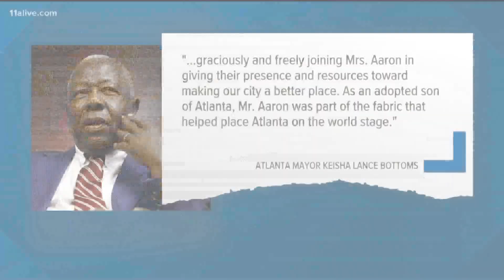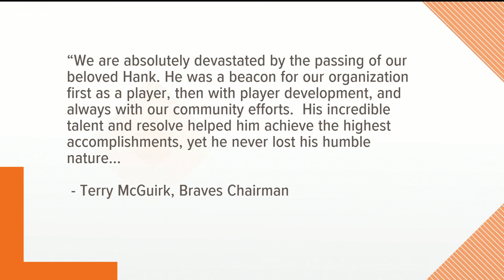Hank Aaron, Home Run King, dies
Reaction to the death of Hank Aaron, a baseball Hall of Famer